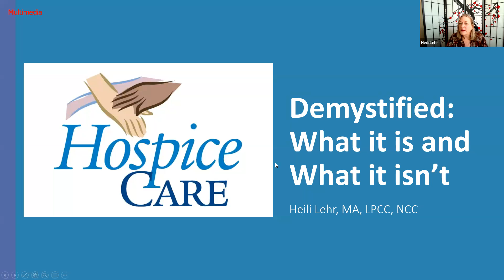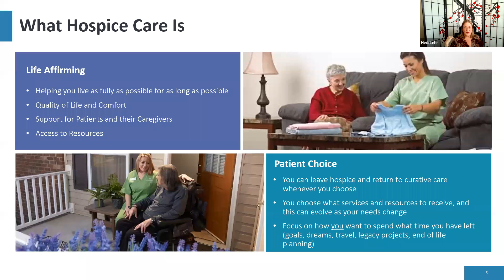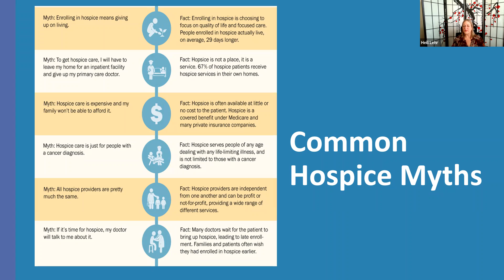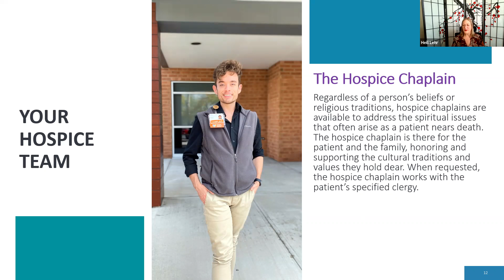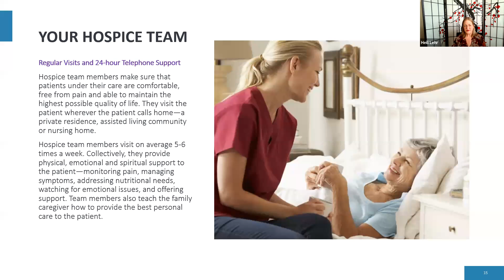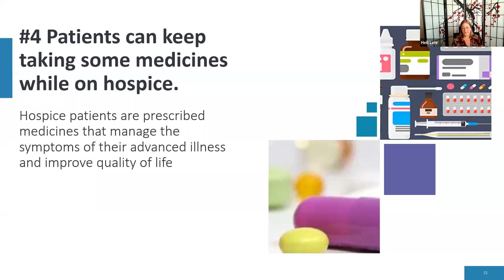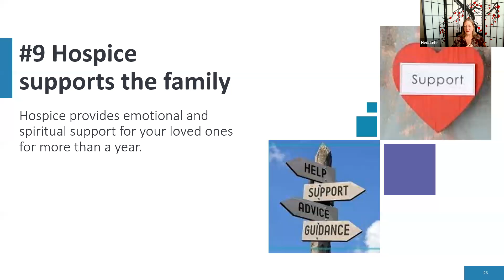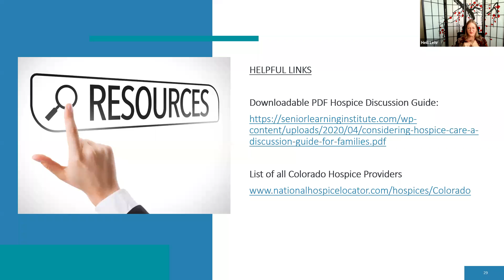Hospice Demystified Heili Lehr 4 26 22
Heili Lehr, LPCC NCC has been working with the Colorado Ovarian Cancer Alliance (COCA) as a Supportive Services Counselor since 2021. She has an MA in Clinical Mental Health Counseling and a BS in Applied Psychology from Regis University. In addition to her work with COCA, Heili has a private psychotherapy practice in Northglenn, CO, specializing in grief, loss, change, and life transitions.

Heili is a 22-year breast cancer survivor and has been a hospice volunteer for over six years, starting out with in-home and care center patient care, then doing a year-long internship in grief services. Heili currently facilitates hospice grief support groups and end-of-life educational seminars.

In this webinar, held on April 26, 2022, with members of the COCA community, Heili focuses on demystifying hospice care and answering key questions such as: who can access hospice care, having hospice on your care team, how to seek out hospice support.